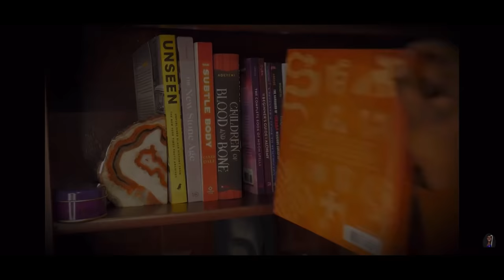Your Spiritual Contract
Book Your Tarot Card Reading
OurSOLMatters.com/bookings